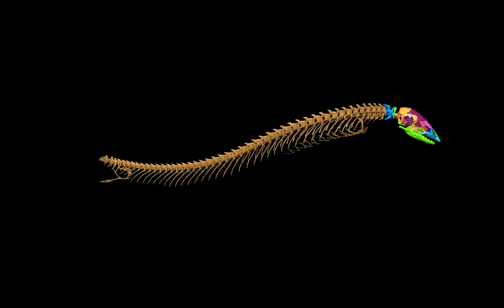Sandswimmer lizard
Calyptommatus leiolepis (MZUSP 71156), a sand swimmer lizard from Bahia Ibiraba Brazil.